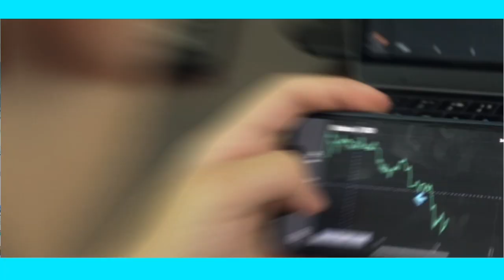Chhoti SIP बड़े लक्ष्य | Chhoti Sip Invest Se Bade Laksh 2023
Yours Queries:
Chhoti Sip Nivesh
Small Sip Big Goals
Sip Investment In Hindi
Small Sip Big Goals 2023
Chhoti Sip Bade Laksh 2023
How To Start Investing 2023
What Is Sip Investment 2023

Any Queries.